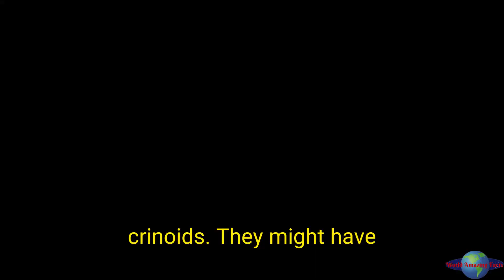New Sea Lily Species Discovered in Antarctica! (Relatives of Feather Stars?)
Dive deep with us and discover a brand new FREAKY (or FRIENDLY?) sea lily species found in the icy waters of Antarctica!  This incredible discovery by the Chilean Antarctic Institute is changing what we know about life under the ice.

Is this new sea lily a relative of the famous Antarctic feather star?   Join us as we explore the secrets of these amazing crinoids and unravel the mysteries of the deep sea!  You won't want to miss this exciting science adventure!

In this video you'll learn:

- How scientists discovered this new sea lily species in Antarctica
- The fascinating world of crinoids, including sea lilies and feather stars
- What makes this new discovery unique
- The importance of exploring the deep sea and its hidden diversity

These snippets analyze and educate the audience about new sea lily species in the context of our educational video, "New Sea Lily Species Discovered in Antarctica! (Relatives of Feather Stars?)" We believe the amount and substantiality of the materials used are minimal and do not negatively impact the original works' market value.

Your support will help me to create even more content and reach a wider audience. I'm passionate about creating educational content about animals, and I want to make a difference in the world. With your help, I can do even more to make a difference.

Uncover the truth with WorldAmazingFacts! 🌍✅ Join us on YouTube, Website, Facebook, and Instagram for verified, mind-blowing content. Don't miss out! 🚀